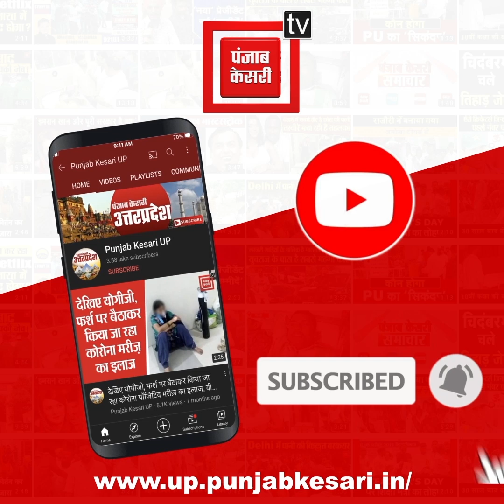Hapur News: पूर्व BJP मंडल महामंत्री ने लाइसेंसी पिस्टल से छोटे भाई को मारी गोली, हालत गंभीर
हापुड़ में (Hapur )विवाद को लेकर पूर्व BJP मंडल महामंत्री ने लाइसेंसी पिस्टल से छोटे भाई को मारी गोली, हालत गंभीर, आरोपी की तलाश में पुलिस